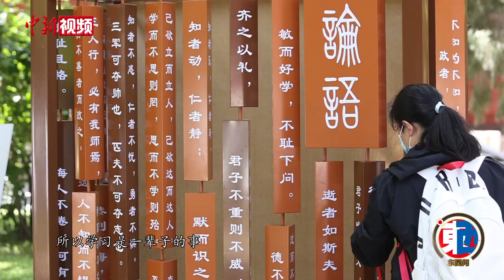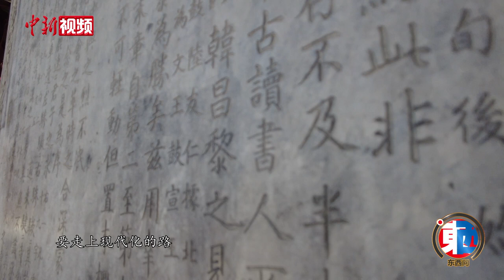冰岛汉学家鲍德松：不能套用西方概念翻译中国哲学思想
1975年，怀着对中国社会的强烈好奇，19岁的拉格纳尔·鲍德松（Ragnar Baldursson）跨越8000多公里，从冰岛来到北京求学，他与中国传统文化的情缘也就此展开。他是第一位将《论语》翻译成冰岛语并完成出版的译者，随后又将《道德经》翻译成冰岛语。2022年10月，《习近平谈治国理政》第一卷冰岛文版正式首发，鲍德松担任著作主要翻译。近日，67岁的鲍德松到北京语言大学参加“世界汉学讲坛”之际，向中新社“东西问”栏目记者讲述了其长达近半个世纪的汉学研究生涯。（王骏）